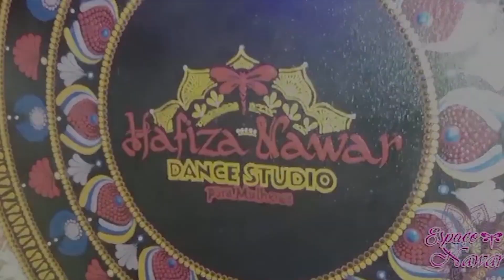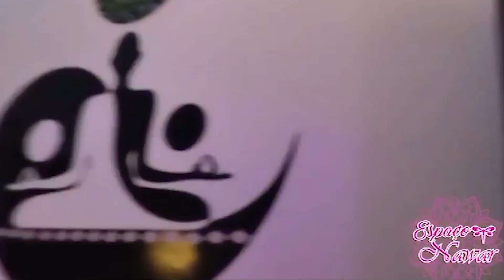3ª PARTE - BUM BUM - MOHAMED RAMADAN - DANÇA DO VENTRE ONLINE - NAWAR DANCE COM HAFIZA NAWAR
Assine o canal gratuitamente e venha dançar com a gente!

ENTRE NO GRUPO DO FLASHMOD DE FEV 2024!
Basta mandar uma mensagem para o whats 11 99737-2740 com seu nome completo e informando que deseja participar no grupo do FlashMob fev 2024!

ATENÇÃO:
***Antes de começar as práticas lembre-se de aquecer e alongar;
***Caso queira utilizar a coreografia em suas apresentações pessoais lembre - se de CREDITAR devidamente a Coreografa Hafiza Nawar nos posts e apresentação, caso tenha dúvida envie um e-mail para ;
*** Plagio é crime, portanto em caso de utilização para fins lucrativos das coreografias ou imagens, as devidas medidas serão tomadas;
***Não Serão tolerados agressões de qualquer natureza nos comentários;
*** Este canal é para fins de entretenimento e para que mais mulheres conheçam a dança do ventre e um pouco do trabalho do Espaço Hafiza Nawar;
***Não nos responsabilizamos por lesões de qualquer natureza.